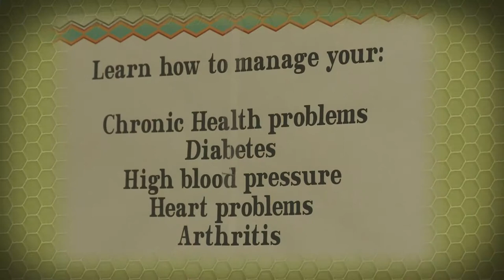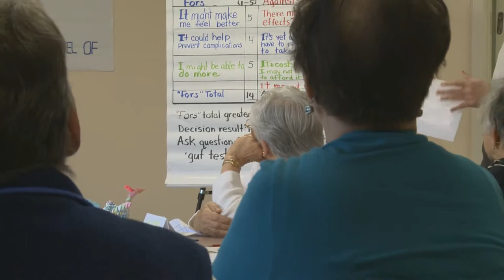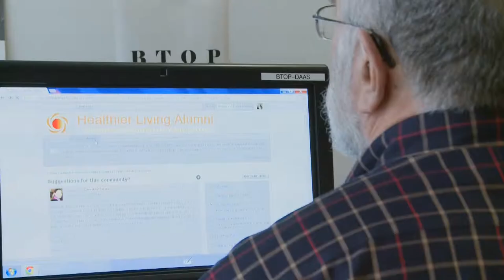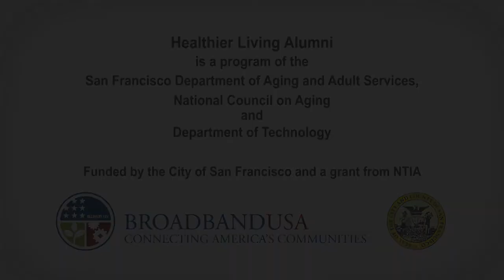Healthier Living Alumni - Online Community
San Francisco's Department of Aging and Adult Services in collaboration with National Council on Aging developed an online community for seniors and adults with disabilities who completed the self management programs developed by Stanford Patient Education Research Center. The web-based community provides a membership portal which includes online peer discussions monitored by Discussion Leaders and Monitors who are trained to engage self management program graduates, provide a safe environment for on-going support from fellow members, and access to relevant resources/tools.  All at no charge!